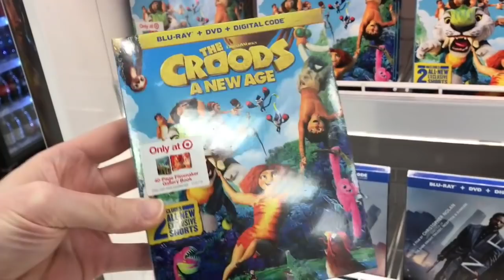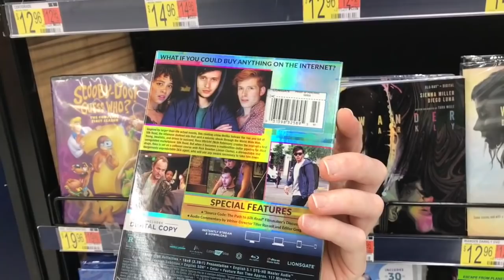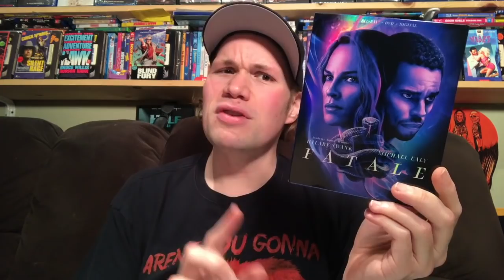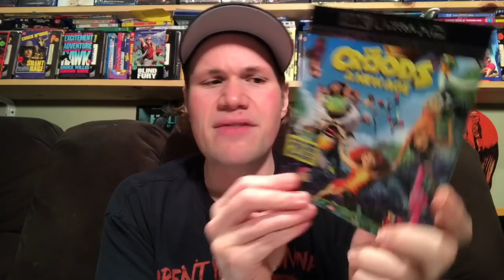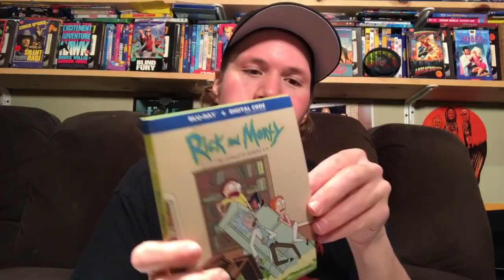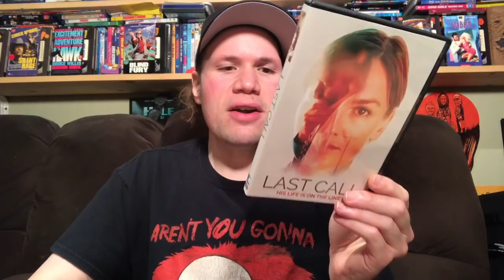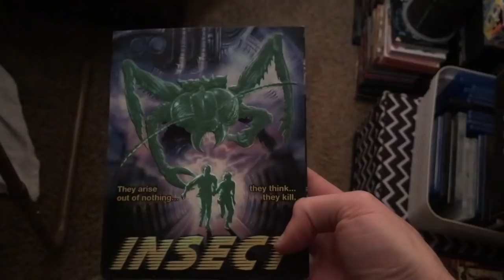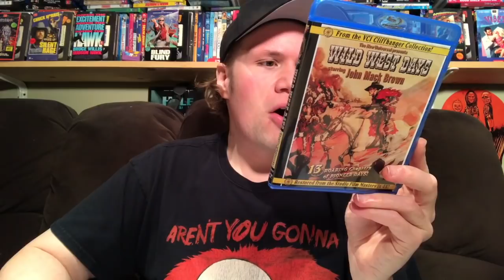Blu-ray / Dvd Tuesday Shopping 2/23/21 : My Blu-ray Collection Series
I also go out and look for all the retail exclusive editions of The Croods A New Age such as the only at Target Exclusive The Croods A New Age Blu-ray which includes a 40 Page Filmmaker Gallery Book. I also check out the only at Walmart exclusive the Croods New Age Blu-ray limited edition gift set which includes a Water Bottle and 35 Pc Puzzle

  Some of this weeks new other releases I check out today are The Croods New Age Blu-ray and 4K Ultra HD and Dvd, The Croods Double Feature Blu-ray and Dvd, Wrong Turn Blu-ray and Dvd, Scooby-Doo The Sword and The Scoob Original Movie Dvd, Redemption Day Dvd, Silk Road Blu-ray and Dvd, The Last Vermeer Dvd, From Dusk Till Dawn Trilogy Dvd, Centigrade Blu-ray

(17:06) Shogun's Joy of Torture : Directed by Teruo Ishii - Starring Teruo Yoshida

(17:45) Fatale : Directed by Deon Taylor - Starring Michael Ealy, Hilary Swank, Mike Colter, Damaris Lewis

(20:28) Wrong Turn : Directed by Mike P Nelson - Starring Emma Dumont, Charlotte Vega, Daisy Head, Damian Maffei, Matthew Modine, Bill Sage

(23:13) Vanguard : Directed by Stanley Tong - Starring Jackie Chan, Miya Muqi, Yang Yang

(24:44) Cheer! Rally! Kill! 5-Film Dvd Collection Set

(25:36) The Croods A New Age 4K Ultra HD : Directed by Joel Crawford - Starring Emma Stone, Ryan Reynolds, Nicolas Cage, Catherine Keener, Clark Duke, Leslie Mann

(27:50) Horizon Line : Directed by Mikael Marcimain - Starring Allison Williams, Alexander Dreymon, Keith David

(29:35) Girls Rule Blu-ray Collection including Shes The Man, Clueless, Mean Girls all on Blu-ray

(30:00) She's The Man : Directed by Andy Fickman - Starring Amanda Bynes, Channing Tatum, Laura Ramsey, Vinnie Jones, David Cross

(32:32) Rick and Morty The Complete Season 1-4 Blu-ray Collection Set including Mini Poster

(34:42) Scooby-Doo! The Sword and The Scoob Original Movie - Nick Frost, Jaosn Isaccs, Matthew Lillard, Kate Micuci, Frank Welker

(36:07) The Last Vermeer : Directed by Dan Friedkin - Starring Guy Pearce, Claes Bang

(37:23) The Choirboys : Directed by Robert Aldrich - Starring Charles Durning, Louis Gossett Jr, Randy Quaid, Perry King

(28:49) Paranormal Prison : Directed by Brian Jagger - Starring Tod Haberkorn, Paris Warner, Don Shanks

(40:02) Dread Present's Sacrifice : Directed by Andy Collier and Tor Main - Starring Barbara Crampton

(42:02) Last Call : Directed by Gavin Michael Booth - Starring Daved Wilkin, Sarah Booth

(44:02) Butchers : Directed by Adrian Langley - Starring Simon Phillips, Michael Swatton, Julie Mainville

(44:55) 60 Second To Die 3 (Horror Anthology Film)

(45:51) Nightbeast : Directed by Don Dohler - Starring George Stover, Don Leifert

(47:45) Insect aka Blue Monkey : Directed by William Fruet - Starring Ivan E Roth, Steve Railsback, Don Lake

(49:12) Axecalibur : Directed by Russ Gomm and Philip Mearns - Starring Ken Arnold

(50:08) College Pranks : Directed by Brian McGulley - Starring Kevin Derkash, Shannon McKinnon

(51:18) Rowan and Martin's Laugh-In The Complete Series Dvd Collection

(54:44) Santo The Mask Wrestler in The Tresure of Dracula Blu-ray

(55:16) Wild West Days 13 Episode Collection Blu-ray

(56:00) Watching Tv With The Red Chinese : Constance Wu and Gilliam Jacobs